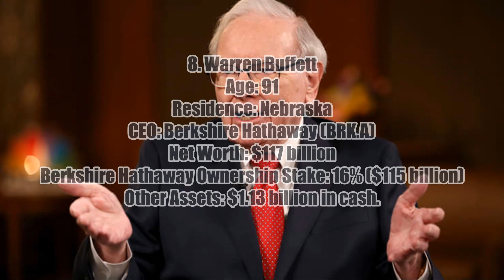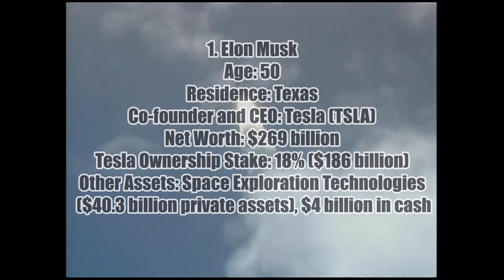They run the world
The 10 Richest People in the World